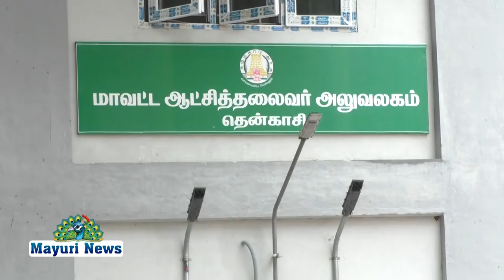தென்காசி மாவட்ட ஆட்சியர் அலுவலகத்தில் ஜோதிடர் G.மாடசாமி அவர்கள் மனு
இன்று தென்காசி மாவட்ட ஆட்சியாளர் அலுவலகத்தில் ஜோதிடர் G.மாடசாமி அவர்கள் மனு கொடுக்கும் போது கலந்து கொண்டவர்கள்...

 தென்காசி மாவட்ட திருவள்ளுவர் குல நலச்சங்க பொறுப்பாளர் Dr.G.மாடசாமி ஜோதிடர்

ஜோதிடர்கள்-
 தென்காசி தலைவர் தங்கசாமி, சுடலையாண்டி, நித்தியானந், விவேக்ராஜா,

 VK.புதூர்  கனகசபாபதி, சகாதேவன், திருமலைக்குமார்,

 இடைகால் சுப்பிரமணியன், கவிகுருசாமி, பொன்வரதன்,

 சங்கரன்கோவில் ஜெகதீஷ், பிரபாகர், தமிழரசன், விஜய்,

 கடையநல்லூர் கலையழகன்,

 வாசுதேவநல்லூர் முருகேசன், மணிகண்டன்.

 ஆய்க்குடி முருகேசன்,

 கம்பளி மாரியப்பன்,

 S.Vகரை சதீஷ்

 சுரண்டை முருகேஷ், மோகன், மணிமாறன்,  முருகன்.

ஆலங்குளம் சங்கர்,

 தென்காசி சுதர்சன், மகாசபரிகணேஷ், தர்மராஜா, கணேஷ்ராஜ், காமராஜ், சபரிநாதன்..